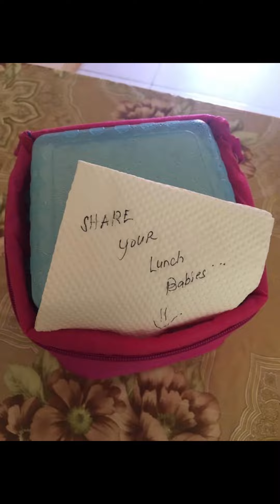Kayo un, wala na iba! 👩‍👩‍👧‍👧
Sa totoo lng, ang sarap maging bata… 😊 hndi ko na enjoy pagka teen k masyado he he he, pero ayos lang un, at wala ko pinagsisisihan dun. Dahil sa kabila naman ng lahat eh, magaganda naman mga kapalit ng pagka teenage life ko, ang mga maria’s ko… 😊

Hndi gnun kadali nung mga panahong kinailangan ko iwan kyo, para mkamit ko ung tanging gusto ko sa buhay. Kung saan, saan ako nkarating para makuha ko lang at hndi gnun kabilis para ibigay agad ng poong may kapal ang lahat. Kinailangan ko muna dumaan sa isang paglalakbay bago ko maabot un.

Lahat ng un… tiis ang kapit lang sa taas lagi ko panghawak sa twing nanghhina na loob ko harapin ang lahat noon, kasi alam nman ng lahat hndi ako gnun ka sanay mamuhay ng malayo. Lalo kng nabuhay ka or should i say na mulat kang “richkid” (not a brag) just a frog 🤣 lol…

Pero sa lahat ng un, up’s and down man, ala ako pinagsisisihan, sa bawat pgkakamali ko sa buhay. Napansin ko may kapalit din na maganda. Sabi nga nila, lesson learned!

Isa lang nman ang pangarap ko, kayo mga maria’s! Na umikot mundo ko sainyo, masyadong naging obsessed mabuo ko lang ang mgkakasama tayo ngaun… at ma relay mga bagay na naituro ng mga lola at lolo nyo saakin nun, ang maging mapagkumbaba sa kapwa nyo… lalo na sa mga kapatid, na lagi ko cnasabi darating ang araw kayo at kayo lng ang mgtutulungan sa lahat ng bagay…

At wag n wag nyo hahayaan masira kayo ng mga tao mahilig ipagsabong kayo… ang importante ang “KAYO” lhat ng mga cnabi ko totoo, kasi mommy! knows best, dba? 😂

Life is not a joke! Kayo ang tunay na “pangarap ko”
Kayo ang lagi ko uunahin sa lahat lahat, nun at hanggang ngaun!